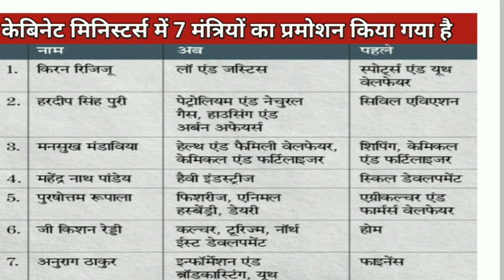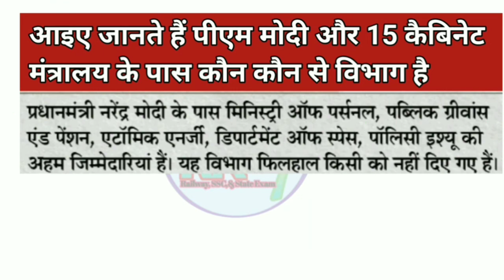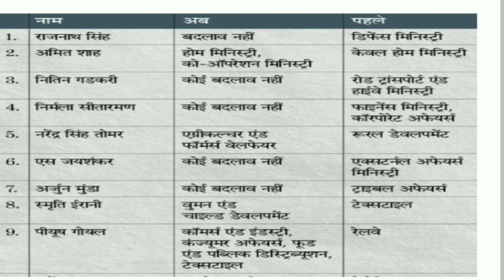New Cabinet ministers of India 2021 | Current Affairs 2021 | modi cabinet reshuffle 2021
About this video:
         Dosto aaj ki video me hum bat karne bale he india ke new mantri mandal 2021 ke bare me aur New Cabinet ministers of India 2021 aur Current Affairs in hindi aur Current Affairs Topic wise 2021

Cover topic :
1. New Cabinet ministers of India 2021
2. Current Affairs in hindi 2021
3. Current Affairs Topic wise 2021
4. latest Cabinet ministers of India 2021
5. Special Current Affairs 2021
6. Important Current Affairs 2021